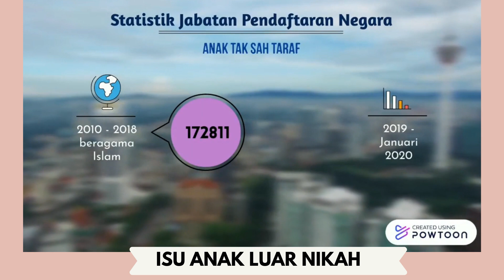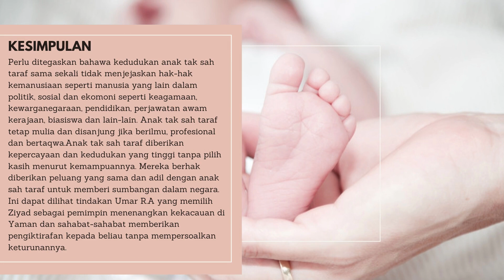Isu Anak Luar Nikah